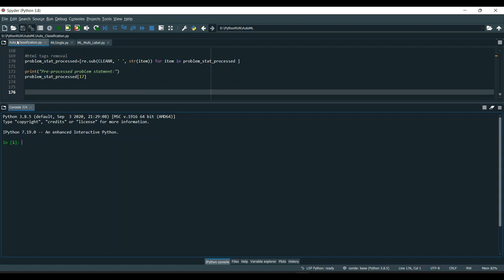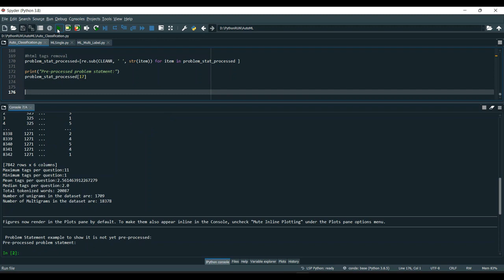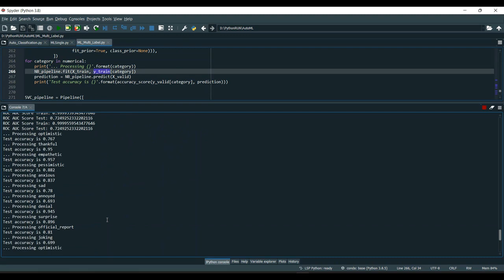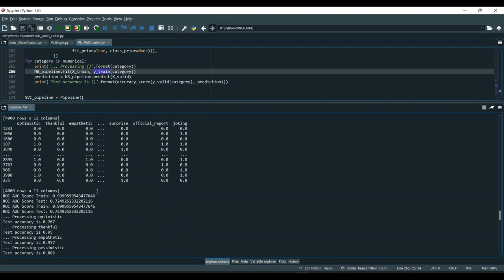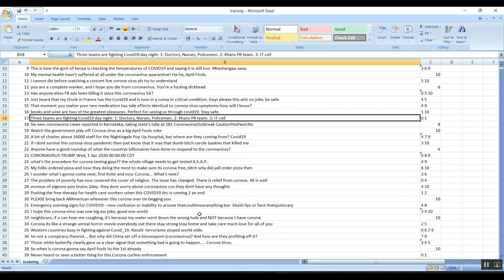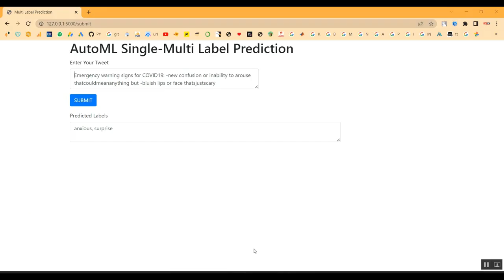A Gated Graph Neural Network With Attention for Text Classification Based on Coupled P Systems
IEEE PROJECTS 2024 TITLE LIST

* Complete Source Code
* Complete Documentation
* Complete Presentation Slides
* Flow Diagram
* Database File or Dataset
* Screenshots
* Execution Procedure
* Video Tutorials
* Supporting Softwares

Support Specialization
* 24/7 Support
* Ticketing System
* Voice Conference
* Video On Demand
* Remote Connectivity
* Document Customization